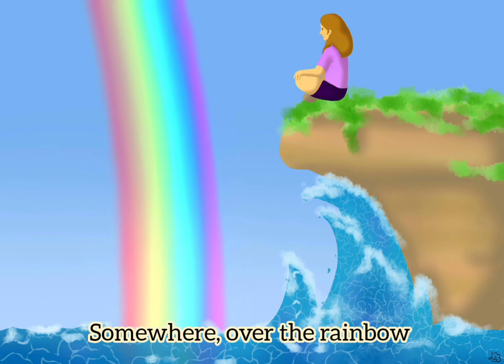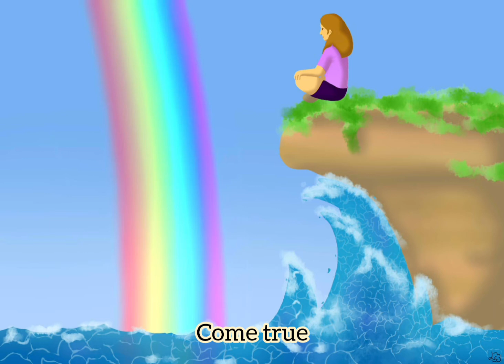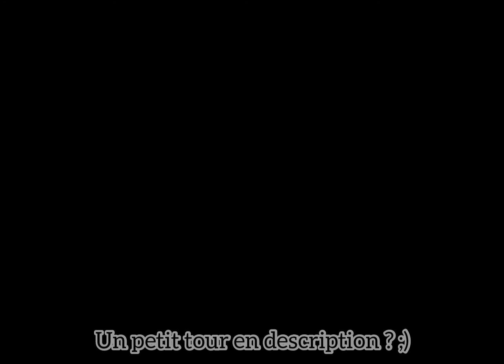Somewhere over the rainbow - Israel Kamakawiwo'ole (cover by Scopy)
Coucou!
C'est sympa de te voir dans le coin ^^
Aujourd'hui j'ai repris "Somewhere over the rainbow", de Israel Kamakawiwo'ole : bien sur ni la musique ni les paroles ne sont de moi! (le lien pour l'instrumental est ci-dessous)
Cette reprise est une réponse à une requête dans les commentaires, si vous avez des idées ou que vous voulez me voir reprendre une chanson en particulier, n'hésitez pas à me le faire savoir :)
J'ai eu un léger problème technique pour le dessin, donc peut-être remarquerez vous une différence, j'ai fait au mieux ^^
Merci de me suivre et bonne écoute !

Hi !
Nice to see you around ^^
Today I sang "Somewhere over the rainbow", by Israel Kamakawiwo'ole, as someone requested in the comments ; of course, I do not own neither the music nor the lyrics! (I'll put the link for the instrumental below)
I had little technical difficulties for the drawing, so you might notice a difference, but hey, I did my best!
Thank you for supporting me, and enjoy !